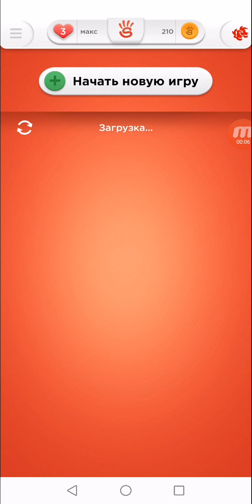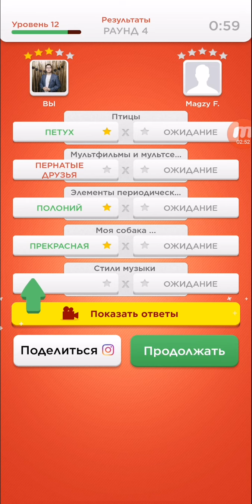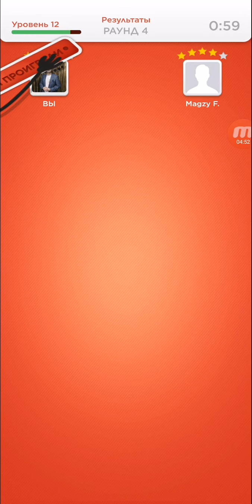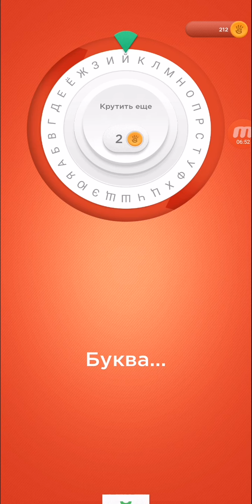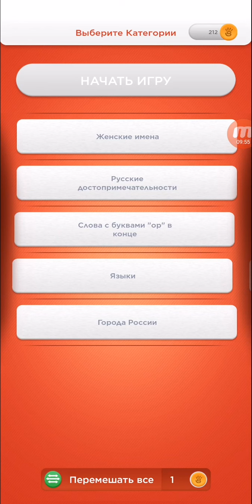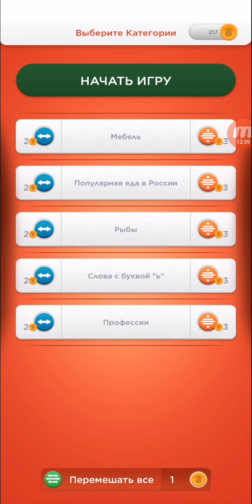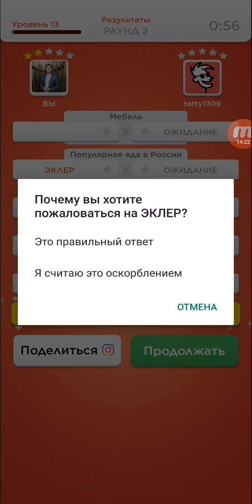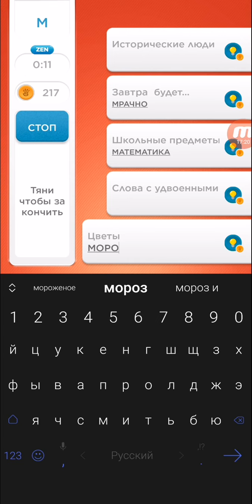НГ-12. Игра категорий. Бомблю дико!